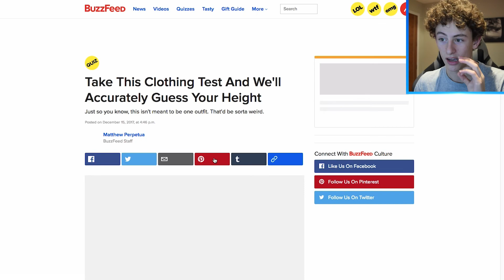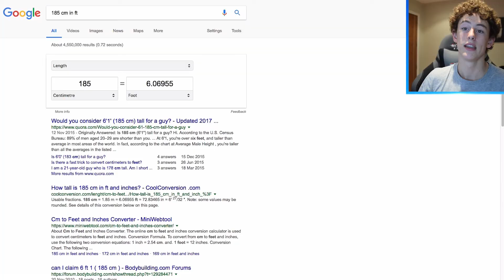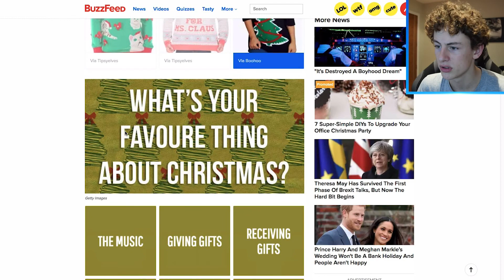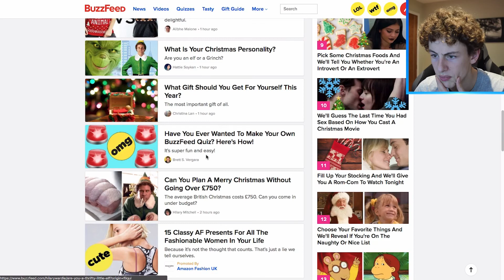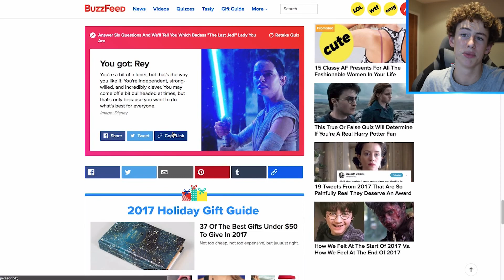THE ULTIMATE CHRISTMAS TEST!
Can we smash 30 likes!? Hey guys Tijn or TDH here, in today's video I am taking some more Buzzfeed quizzes various from the ultimate christmas test, the quiz that determines what christmas character you are and much much more! Be sure to watch the entire video to figure out what christmas character I am! 🎁🎅🎄

🎅 Click this link to figure out what christmas character you are

Follow my other social media!